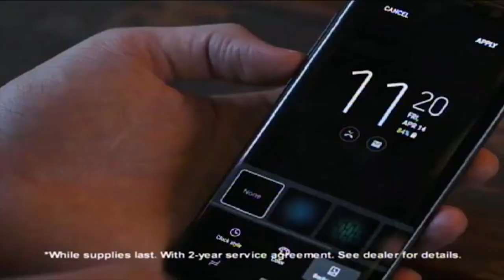Girls Basketball Skill Development Camp